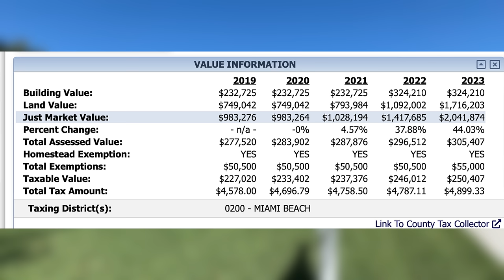New Construction SURPRISE! Property Taxes EXPLODE AFTER PURCHASE!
Already 75% of recent homebuyers have buyers remorse on some level, and the number one reason is because of how much the property taxes go up after purchase. But for homebuyers that purchase a brand new house, have it even worse.  The property taxes advertise on brand new houses are much lower than existing homes because it's previously only factoring in the land value and once you actually purchase the house the taxes explode after purchase.

Like My Sunglasses?
My Filming and Editing Equipment
My Microphone (Lot of People Have Asked)